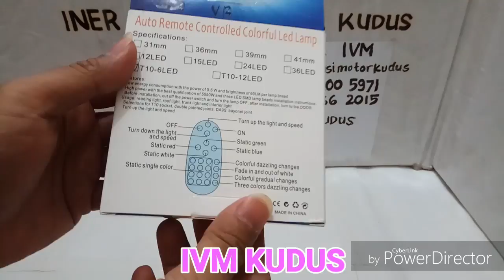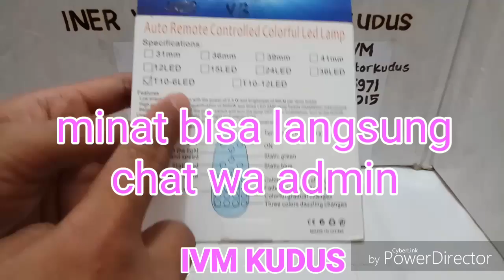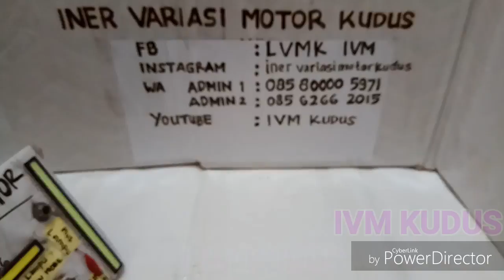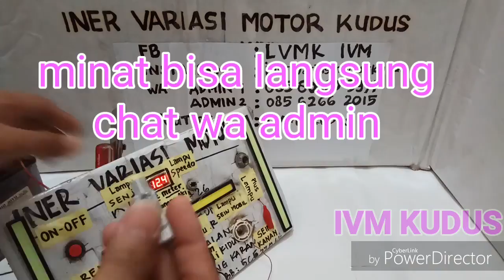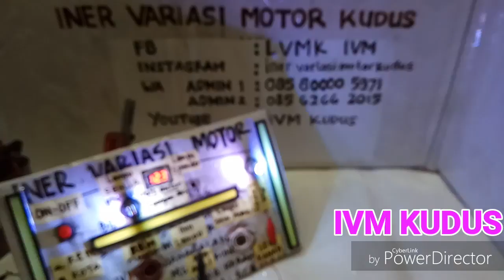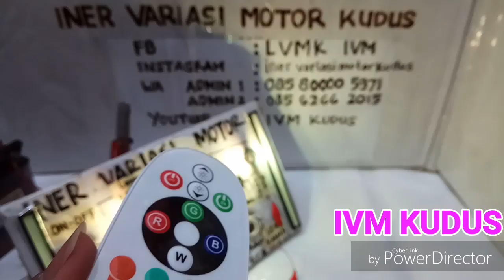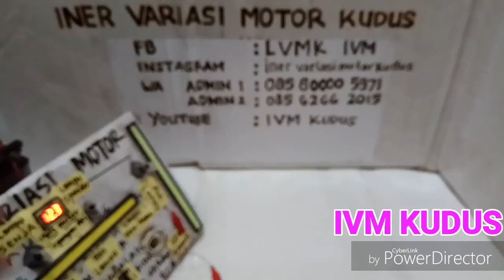Lampu Senja T10 bs ganti warna pakai Remote PUTIH ivm iner variasi motor kudus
Lampu Senja T10 bs ganti warna pakai Remote PUTIH.

Cocok buat lampu senja motor dan mobil full dc 12 volt.
Nyala unik dan canggih. Bisa membuat motor jd tambah keren. .
Bisa mode nyala aja dan bs mode kedip. Jd stiap hr bs gnti warna sesuka hati. Gk takut bosan.
Pke baterai AAA 2biji.

Cek videonya di :

Yang area Kudus bisa langsung meluncur Ke Toko INER VARIASI MOTOR - IVM JANGGALAN, MLATI KIDUL, TANJUNG KARANG buka google maps ketik IVM 1 KUDUS atau IVM 2 KUDUS.
BUKA SEMUA.
IDR 85K

Wa :
Fb : lampu variasi motor kudus / LVMK
Fanpage : iner variasi motor kudus.
Biar agan bs tahu klo kita upload barang2 terbaru)

Yang luar Kudus bisa kirim via J&T.